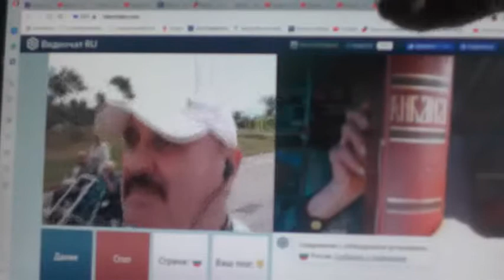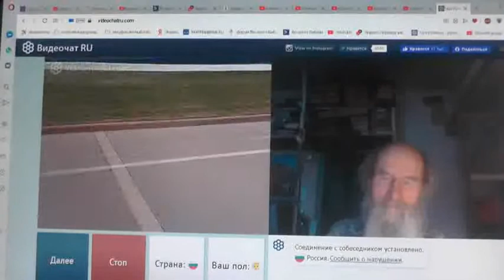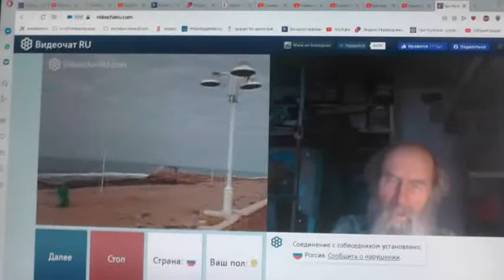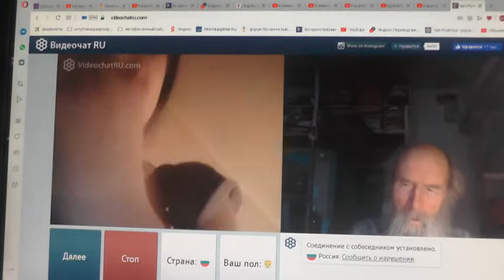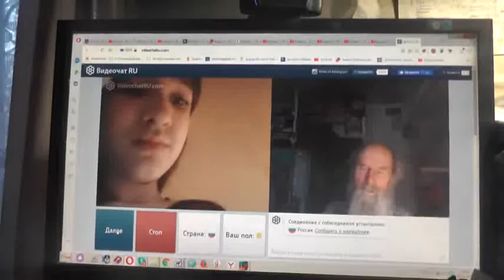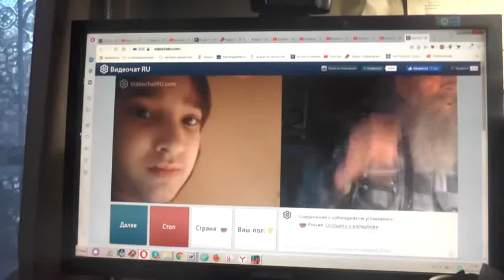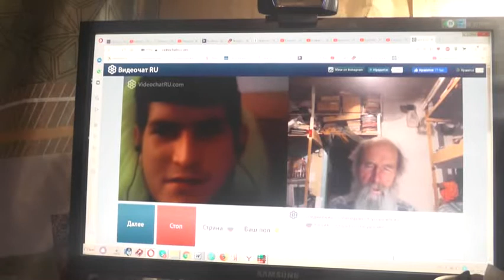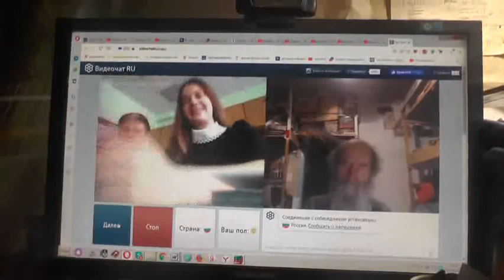№150. Иоан.3:36 Верующий в Сына имеет жизнь вечную,..